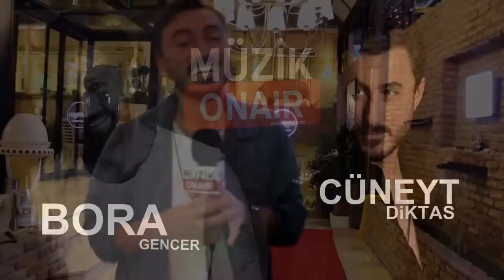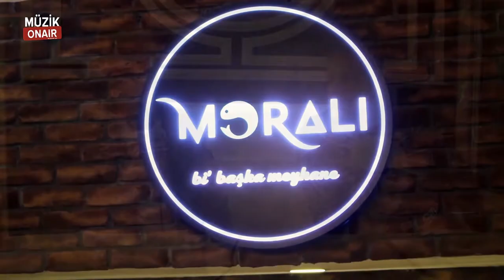Bora Gencer Youtube'ta Parlayan Şarkıcılara Neler Söyledi?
Ünlü sanatçı Bora Gencer, MüzikOnair'da Cüneyt Diktaş'ın sorularını yanıtladı. Youtube'ta yıldızı parlayan şarkıcılar için açıklamalar yapan Bora Gencer bakın başka neler söyledi...